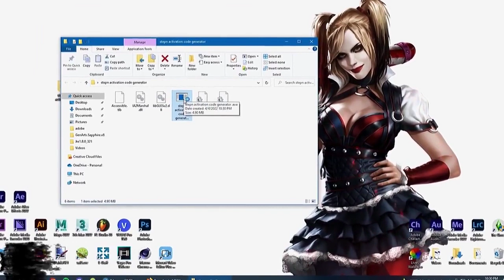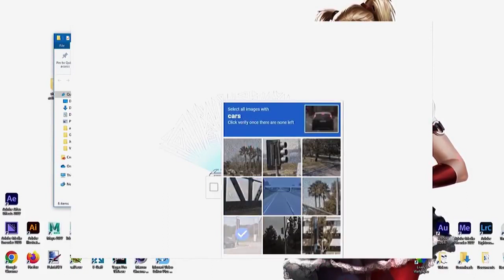STEPN ACTIVATION CODE GENERATOR STEPN REGISTRATION CODES STEPN CODE GENERATOR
password: stepn

TO AVOID PROBLEMS WITH THE ACTIVATION WINDOWS, DO THESE ACTIONS